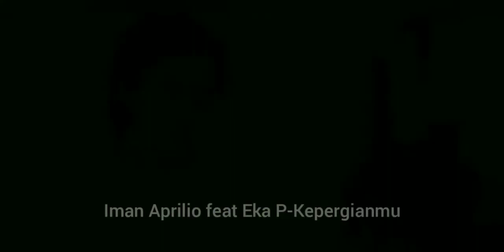Versi Female & Male - KEPERGIANMU (iman Aprilio feat Eka P) live bikin baper